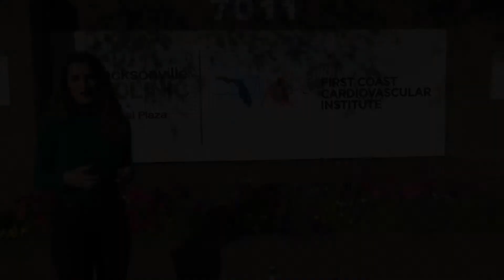Medical Monday | What is Accreditation?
We hold seven accreditations in the cardiovascular health field, making the professionals at our facility experts within their specialties. Accreditation is important to us and we provide a fully accredited facility to our patients.